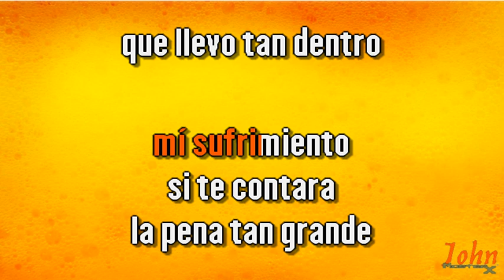Willie Colón – Si te contara {Karaoke Demo} | Compre con PayPal 👇